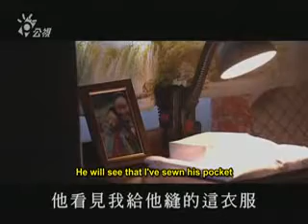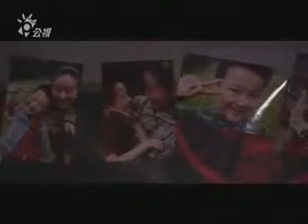Starlit EPISODE 21 4 5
Just need to keep them forever.. Starlit Movie..
Jerry Yan and Terri Kwan lead actors..

Special thanks and credi to "Kym" and "Yanaliao"